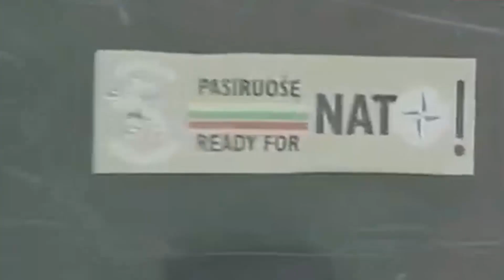𝚁𝚞𝚜𝚜𝚒𝚊𝚗𝚜.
►Don't forget, such edits are only as good as the music and the footage but also it is only the them making these edits as good as they are 🎬